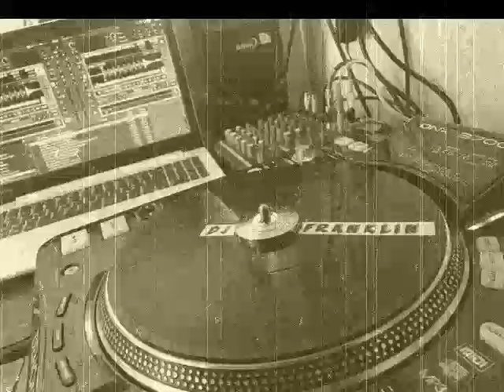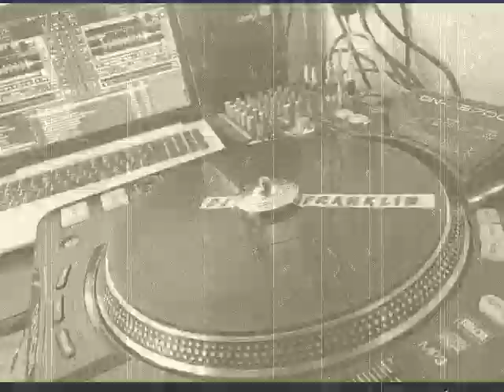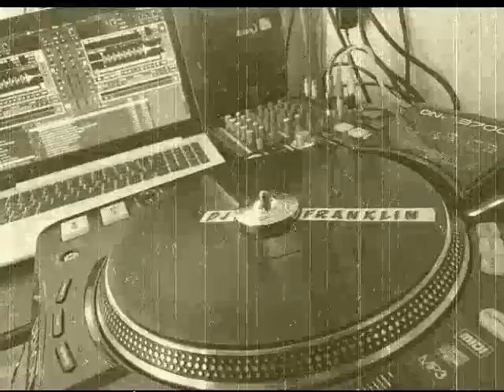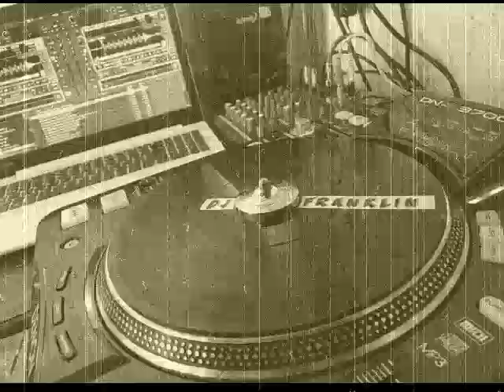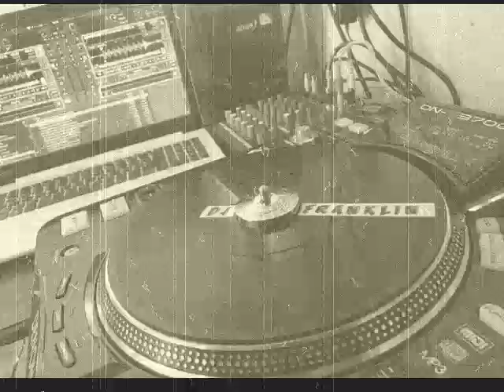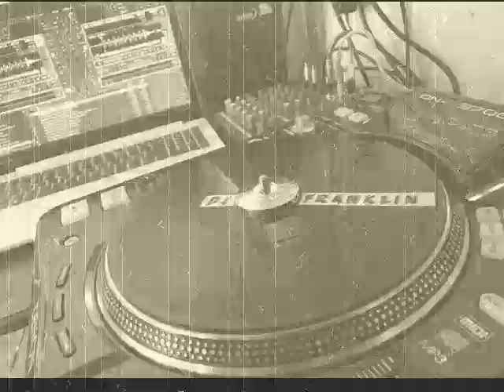CUMBIAS PERUANAS MIX FRANKLIN DJ - CHURY MIX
Mix de cumbias peruanas entre otros para escuchar y bailar. Franklin Dj - Ambato Ecuador CORAZON SERRANO - DELEITES ANDINOS - EL ENCANTO DE CORAZON - ARMONIA 10 - ROSSY WAR - AGRUPACION LERIDA - PINTURA ROJA - BIANCA BELEN - NEIVA'R - KARISMA